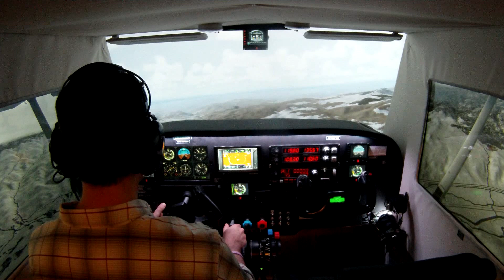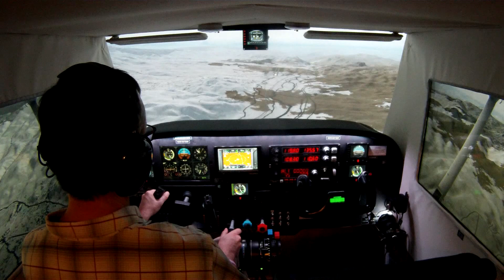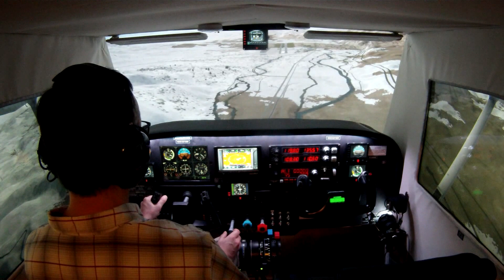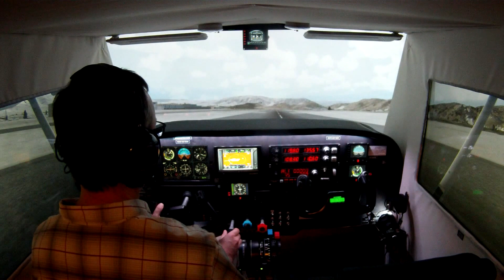KEGE Out And Back In Cessna 182 Prepar3d Home Cockpit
A buddy wanted to see an approach into Eagle at Vail. Here it is. Note the total violation of appropriate pattern entry and the unapproved, wrong-way landing on the departure runway. There's also a nice moment where I turn off the AP and almost stall the aircraft. That's why it's a good thing it's a simulator. Note: No audio in this, as it was going through the headset ...